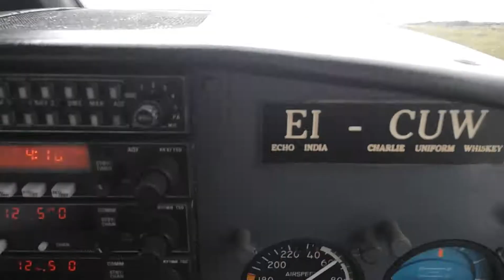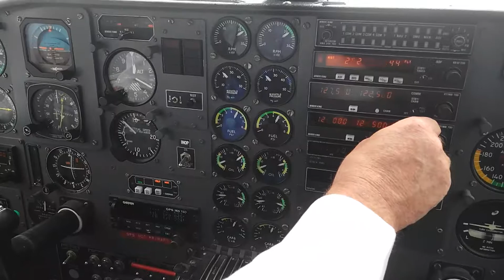Mit dem Motorroller durch Irland 2017 Aer Arann Air Inishmore(16)VOERDE:)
Mit dem Motorroller durch Irland 2017
Mit Aer Arann Air zum Kaffee auf die Inseln nach Inishmore
MfG.  Ein AirJunki
Bei diesem Flug habe ich auf dem Copiloten Sitz gesessen
Eine wirklich nette Fluggesellschaft